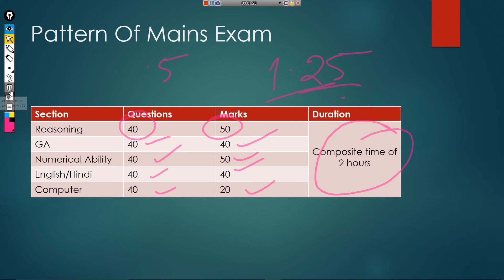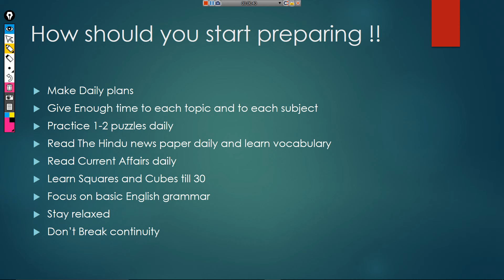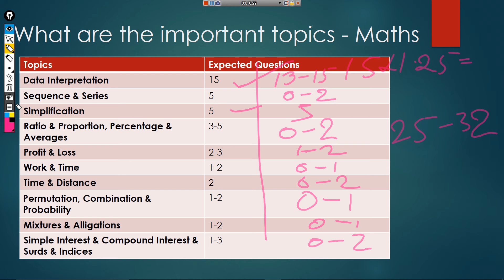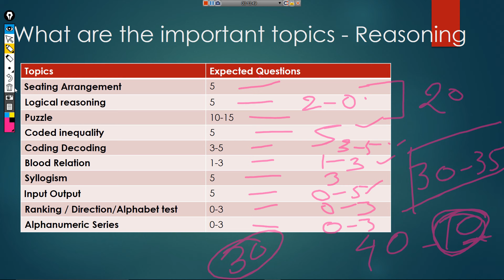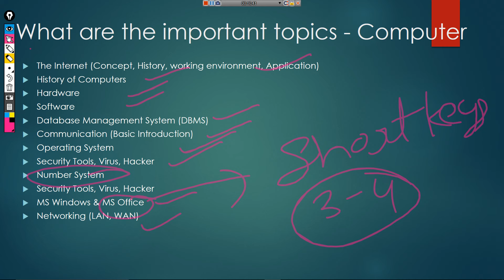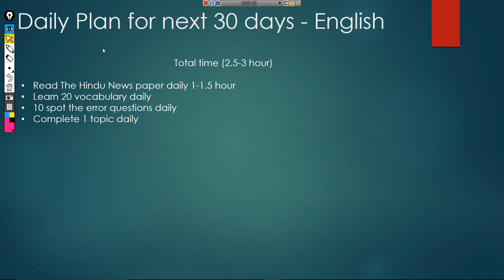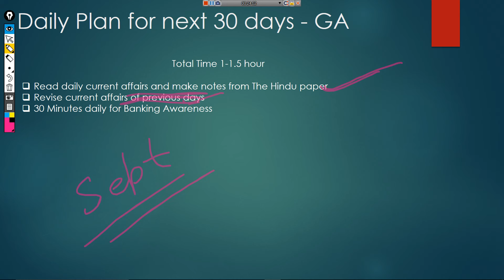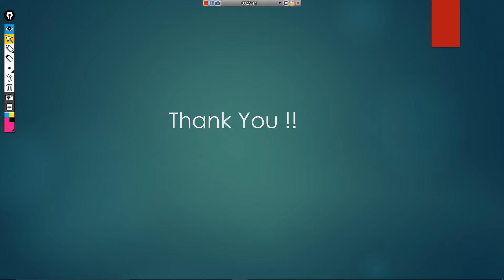Crack RRB Officer Scale -1Mains Exam in 30 days (English)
Crack RRB Officer scale -1 Mains exam in 30 days.
Watch the video to see the strategy.